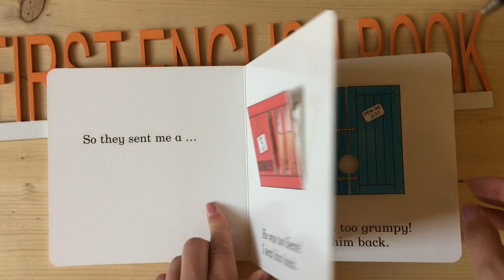Dear Zoo | Lift-the-flap Picture Book | Rod Campbell | Look Inside Best Children Book | For 1-3 ages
Look inside the book "Dear Zoo"

Illustrated by Rod Campbell

Dimensions: 160.02 x 160.02 x 12.7mm | 181.44g